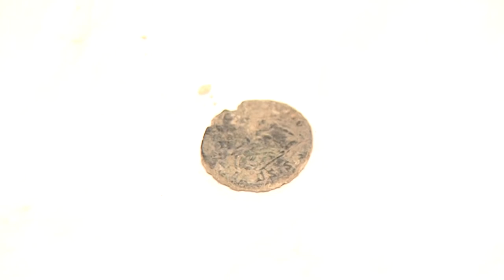Római kori sírok Pécsen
Különleges leletek kerültek elő Pécsett, a Felsőmalom utca építkezési területén a közelmúltban. Összesen hét római kori sír, amelyek közül kettő téglasír, valamint azok mellékleteként római kori tárgyak kerültek elő. Köztük például üveg korsó-pohár együttes, ruhatartó fibulák, illetve pénzérme is.